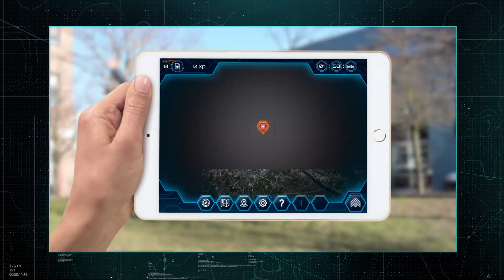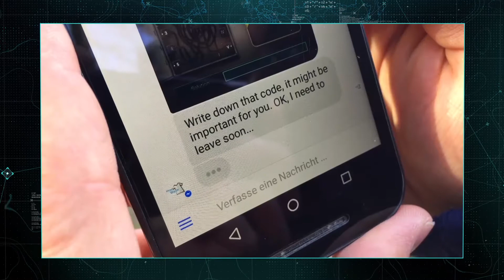Outdoor Mission Karlsruhe - Escape Room Karlsruhe Outdoor - JGA Karlsruhe - Teambuilding Karlsruhe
Das neue Outdoor Escape Room Game in Karlsruhe.
Unsere Agenten Mission in Karlsruhe. Perfekt für mutige Teams, JGA´s oder als Teambuilding in Karlsruhe.
Das Spiel eignet sich für Gruppen von 2-6 Personen, gerne könnt Ihr ebenfalls in mehreren Gruppen gegeneinader antreten 2, 3, 4 oder 5 Gruppen mit insgesamt bis zu 30 Personen sind möglich.
Das Spiel ist ausgelegt für Personen ab 16 Jahren.